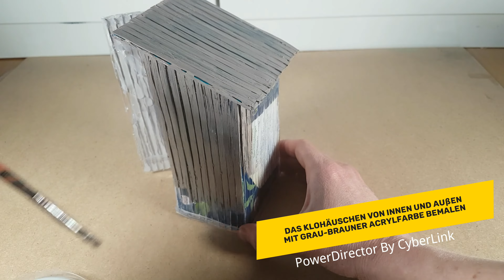Tutorial: Mini-Klohäuschen basteln / DIY: how to craft a miniature outhouse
Den Link zu meiner Bastelschere und meinem Heißkleber findet ihr in den Kommentaren.